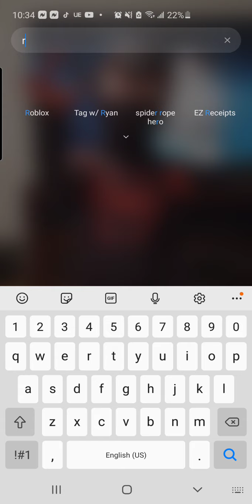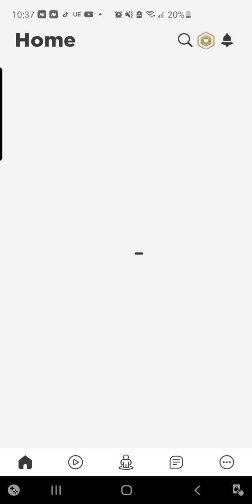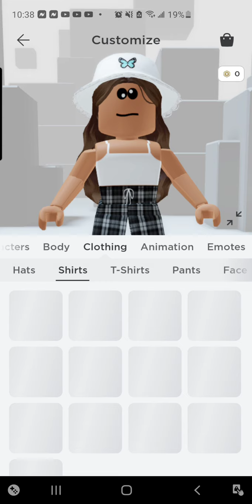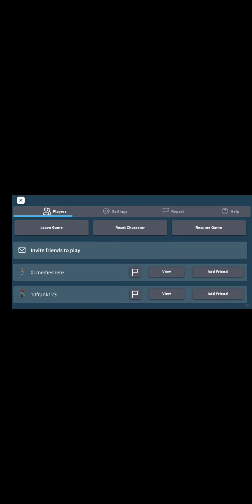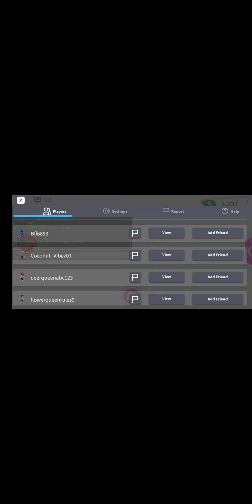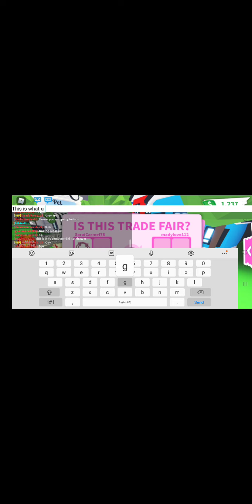Giving some people free pets.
I will be giving some people free pets bye.